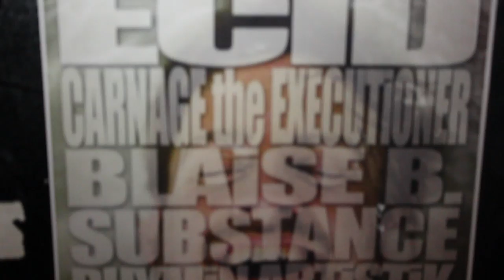Nights at the Brass Rail 2 - Carnage the Executioner & Ecid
Highlight video of Carnage the Executioner and Ecid on March 30th, 2012.
Featuring Xtra Syk Klic, DJ E, tSunhe Kash, Blaise B, Substance, Rhymin Artistik
Painting by 'Kreative Workx by Keith Wilson'